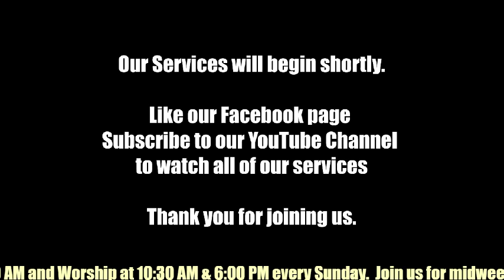Booneville Church of Christ Live Stream